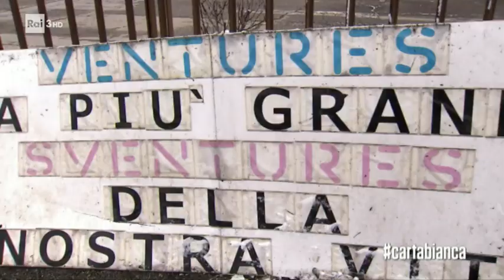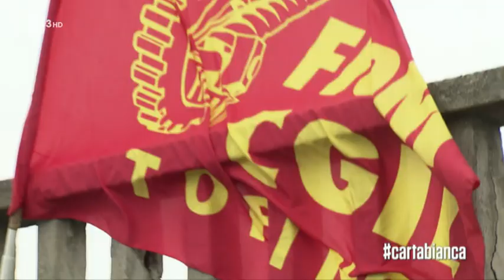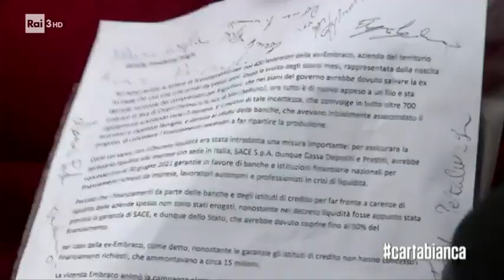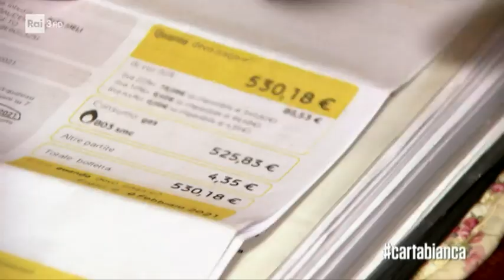Licenziamenti all'ex Embraco - Cartabianca - 16/02/2021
- Riva di Chieri, Torino. i lavoratori dell'ex Embraco, in cassa integrazione da tre anni dopo la delocalizzazione dell'azienda e diversi passaggi di proprietà, chiedono che parta Italcomp. Un nuovo polo italiano di produzione di compressori per frigoriferi che, nei piani del precedente governo, doveva salvare due aziende, l'ex Embraco e la Acc di Mel, in provincia di Belluno, ma dopo il cambio di governo il progetto si è arenato. Servizio di Cinzia Torriglia